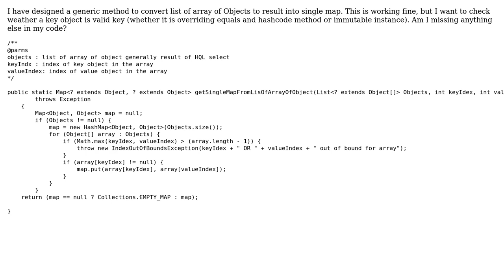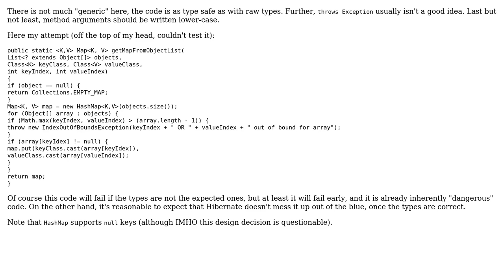Generic util method to convert in single map from list of array of Object generally result of...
Code Review: Generic util method to convert in single map from list of array of Object generally result of JPQL/ hibernate

With thanks & praise to God, and with thanks to the many people who have made this project possible! | Content (except music & images) licensed under CC BY-SA | Music | Images & others | With thanks to user Landei user khushnood user Jamal and the Stack Exchange Network Trademarks are property of their respective owners. You are responsible for your own actions.